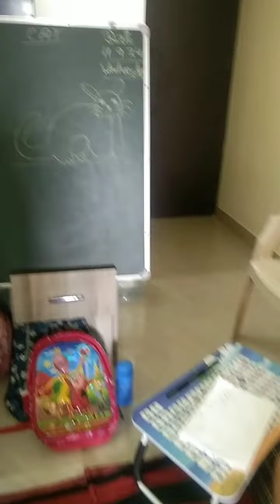pgvlogger🧑‍💻Gaur Study Center🧑‍🎓self draw & colour by li'l Kids